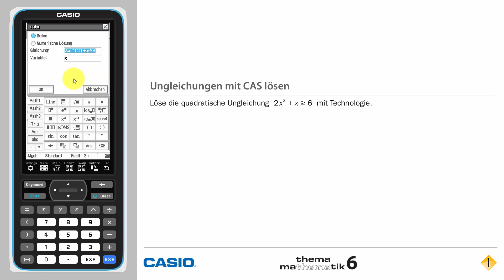THEMA MATHEMATIK 6: Erklärvideo zu Aufgabe 192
Aufgabe 192 - Ungleichungen mit Technologie - GeoGebra Screencast